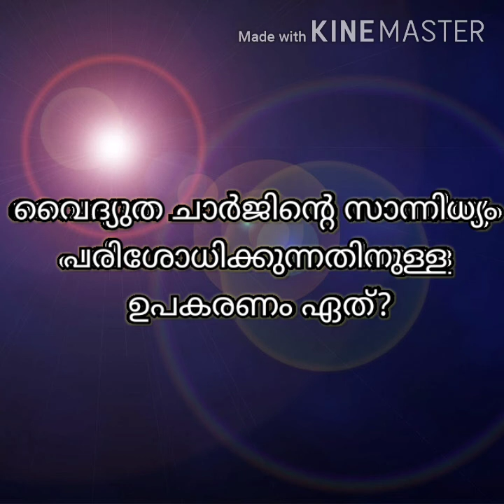SCIENCE QUIZ 2020 PART-IIl/സയൻസ് ക്വിസ് 2020 NEW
സയൻസ് ക്വിസ് 2020 അറിയേണ്ടതെല്ലാം എല്ലാം ഫിസിക്സ്/science quiz physics 2020/New one